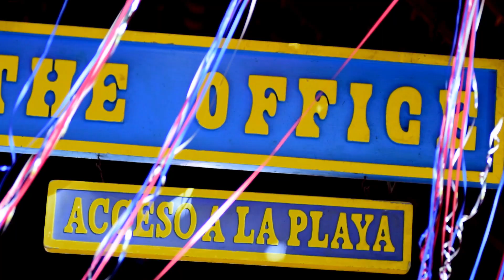The Office 4 de Julio 2016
La independecia de los Estados Unidos de Norteamerica